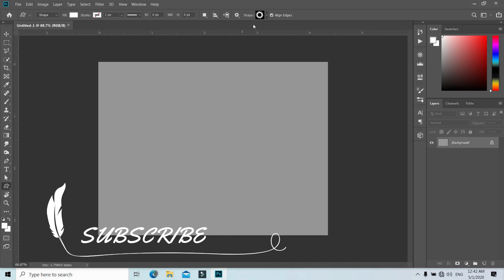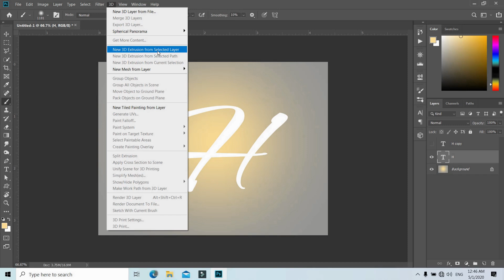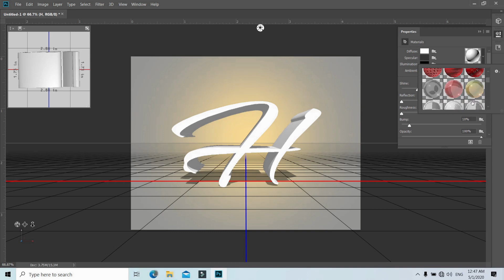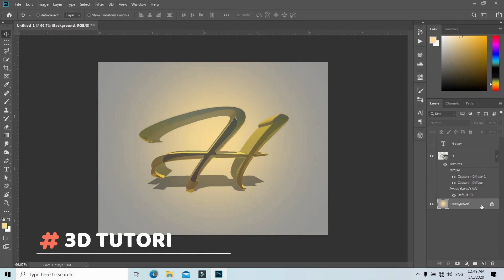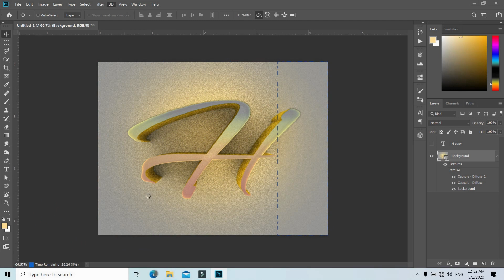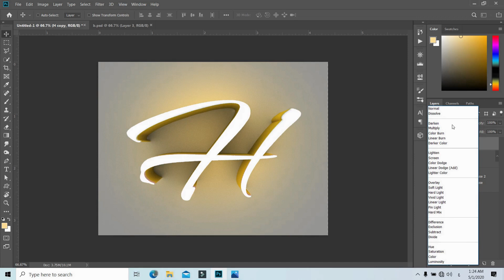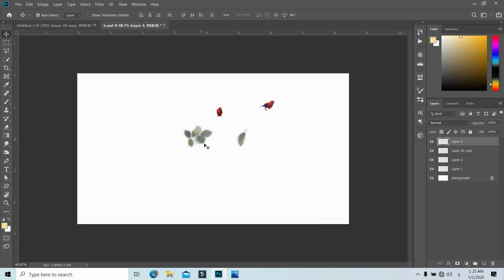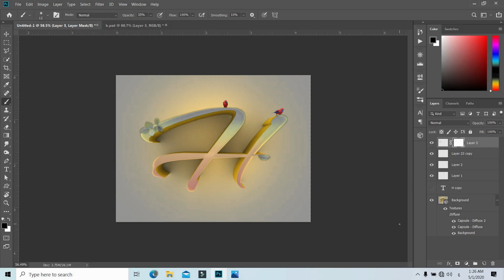الدرس السادس من كورس الفوتوشوب (3D)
الدرس السادس من كورس الفوتوشوب هنتعلم فيه طريقة انشاء تصميم ثري دي  بطريقة سهلة وبسيطة اتمني ينال اعجابكم.. وشكراً علي دعمكم ليا

Sources

Photoshop Course Playlist (كورس الفوتوشوب) → shorturl.at/owJR4

Tips & Trick Playlist (خبايا وحيل الفوتوشوب)→ shorturl.at/jJW17

Technology Playlist (سلسلة التكنولوجيا والويندوز)→ shorturl.at/dqx17